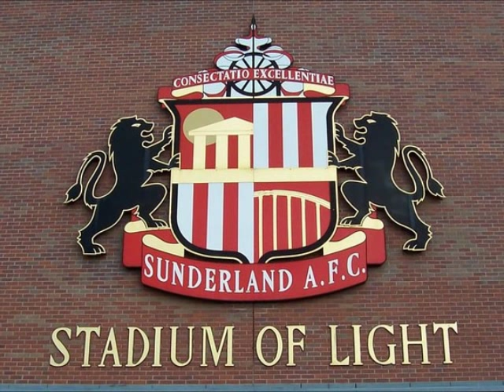Martin O'Neill's first SAFC interview.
Martin O'Neill's first SAFC interview, this is just the audio just threw in a few pics from the interview onto the video, but no one here is intrested in the pictures, all about the man himself

MARTIN O'NEILL'S RED AND WHITE ARMY.